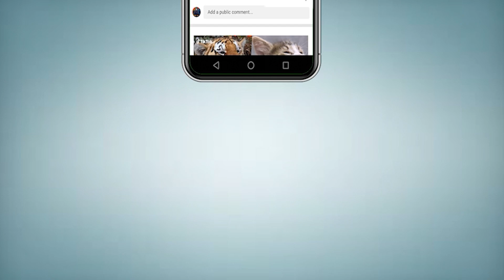Breaking News: Awam Ka Restaurant Pr Hamla | karachi Restaurant | Today News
Topics Cover In this Video:
karachi restaurants
karachi restaurant
restaurant
karachi hotel fight
karachi hotel
hotel
gully cricket fight
gully cricket
gully cricket Ramzan fight
gully cricket Ramzan
breaking news
breaking news today
karachi
karachi updates
karachi resturant
viral video
angheeti resturant
karachi local resturant
Live fight
Saltanat Restaurant
Karachi fight
Today
Viral
Breaking News: Awam Ka Restaurant Pr Hamla | karachi Restaurant | Resturant fight | Today News
KARACHI : MOB ATTACK ON RESTAURANTS
Breaking News - Karachi - Video of the incident at a local restaurant on Tipu Sultan Road
Must Watch Live Fighting In Saltanat Restaurant, Karachi Complete Coverage.